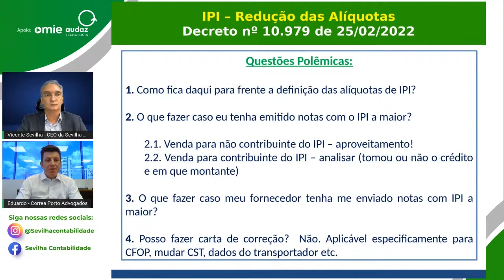IPI Redução das Alíquotas: Posso fazer carta de correção?